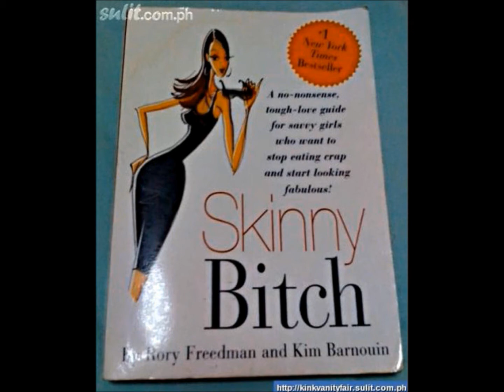GOAL PACE FOR A BEGINNER CYCLIST